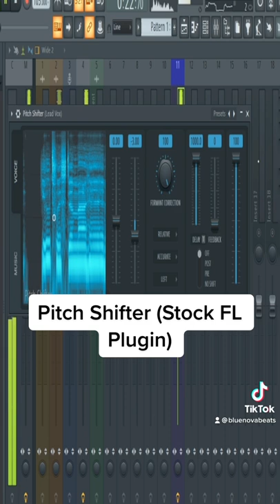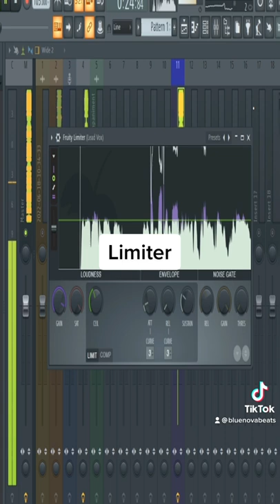👨🏾‍🚀 How to Sound Like Drake - Liability (Vocal Preset Download)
Like the quality? Here's my equipment for you to get

▶ Microphone (Blue Bluebird SL XLR):

▶ Microphone Desk Armstand:

▶ Interface (Focusrite Scarlett Solo):

▶ Headphones (Audio Technica M50X):

▶ Pop Filter:

4 vocal effects for your vocal, lead vocal effects, effects for your vocals, original vocal effects, vocal preset, blue nova vocal preset, cool vocal effects,
vocal adlibs, vocal adlib effects, adlib effects, adlibs vocal preset, adlib vocal presets, adlibs vocal kit, blue nova vocal preset, blue nova adlib vocal effects, how to mix adlibs,